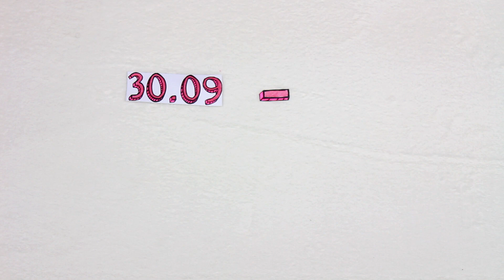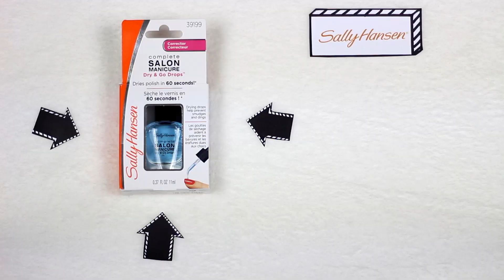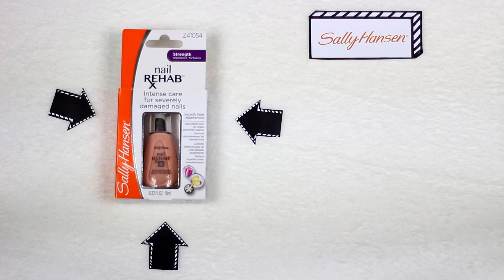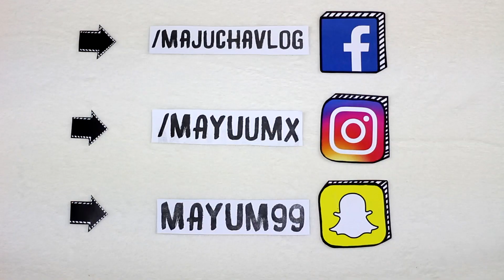PROMOCJA -49% w Rossmannie. USTA I PAZNOKCIE : Co warto kupić?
► ROZWIŃ ◄

Dzisiaj o produktach, które u mnie się sprawdziły. Zachęcam do komentowania, łapkowania i udostępniania :)

♥  POLECANE PRODUKTY ♥

• Pomadki Missporty
• Sally Hansen nail rehab
• Rimmel The Only 1 : 510
• Sally Hansen kropelki Dry & Go Drops
• Sally Hansen miracle gel top coat : 101
• Sally Hansen 3 w 1 : 684 New Suede Shoes
• Sally Hansen złoto srebrny : 510 Game of Chromes
• Bourjois Rouge Edition Velvet : 07 nude-ist, 05 ole flamingo
• Bourjois Rouge Edition Souffle de Velvet : 05 Fuchsiamallow

♫ MUZYKA NA POCZĄTKU :
● Wcześniejsze intro - nie znam, ponieważ nie ja wykonałam ( intro wykonał emFelipe )
● Teraźniejsze Intro muzyka : Joywave - Tongues (feat. Kopps) (RAC Remix)
♫ MUZYKA NA KOŃCU : Joywave - Tongues (feat. Kopps) (RAC Remix)